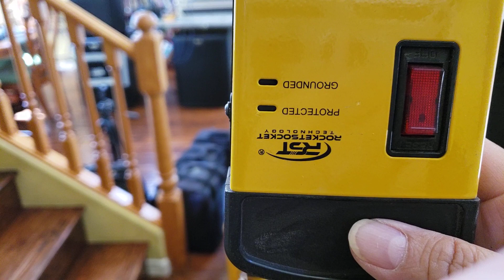Helpful Tip: hook it..